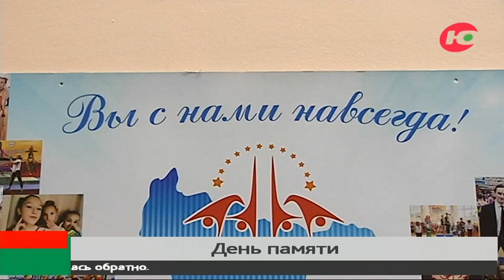День памяти - как сегодня живут выжившие в ДТП нефтеюганские акробаты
Зимняя трасса, автобус, акробаты. Слова, которые возвращают всю Югру в события трёхлетней давности. В 2016 году неподалёку от Ханты-Мансийска тралл въехал в автобус с чемпионами, которые возвращались в родной Нефтеюганск с соревнований.